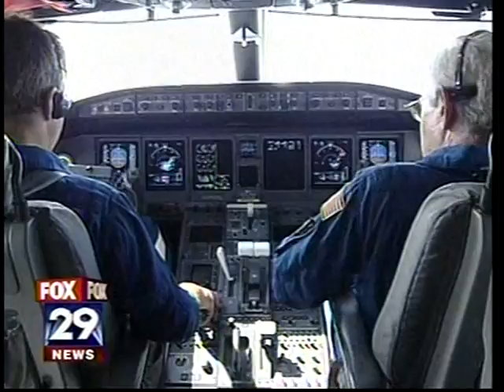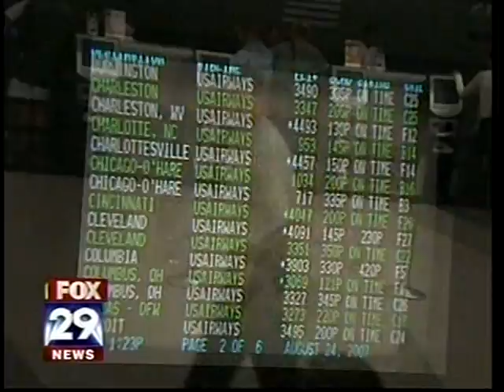N47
ADS-B Demo at PHL